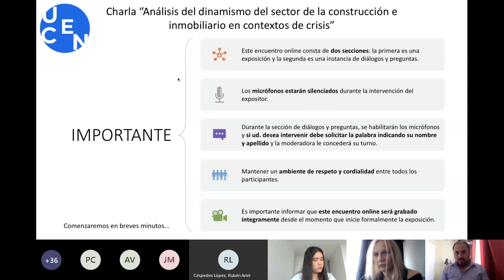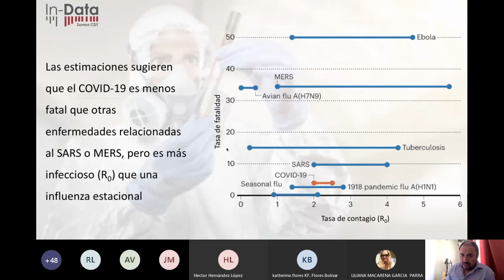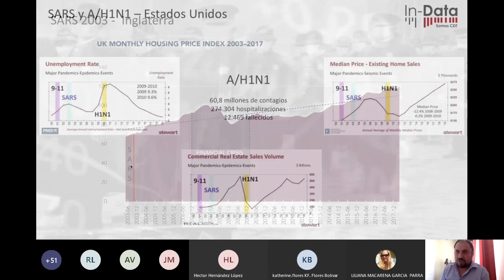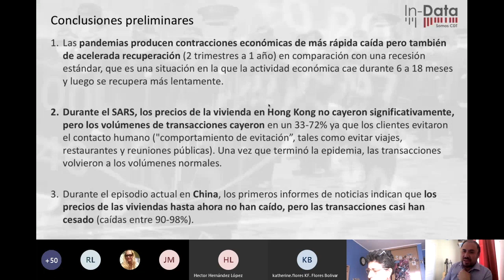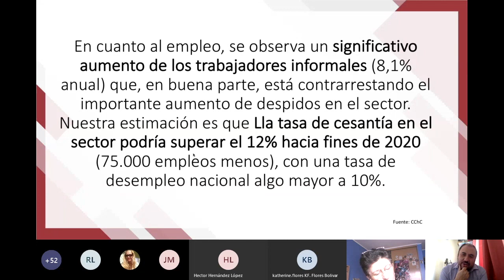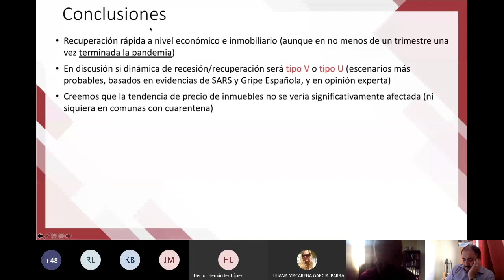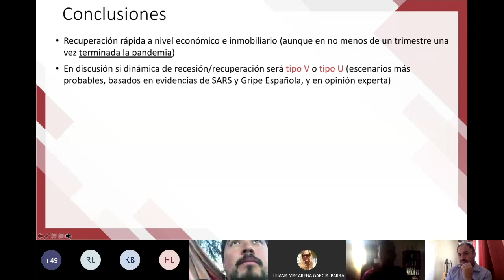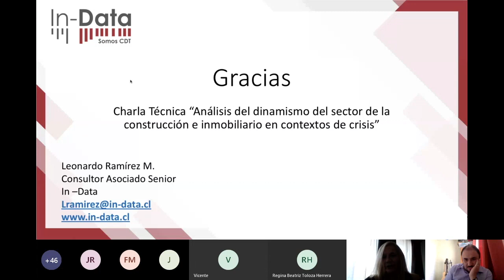Análisis del dinamismo del sector construcción e inmobiliario en contextos de crisis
Charla organizada por la Facultad de Ingeniería y Arquitectura que contó con la exposición de Leonardo Ramírez, Consultor Senior In Data, quien puso en perspectiva las pandemias históricas documentadas hasta la fecha y sus efectos en la sociedad en general, así como de forma específica en el sector construcción e inmobiliario, las proyecciones asociadas y desafíos futuros después de la pandemia Covid 19.